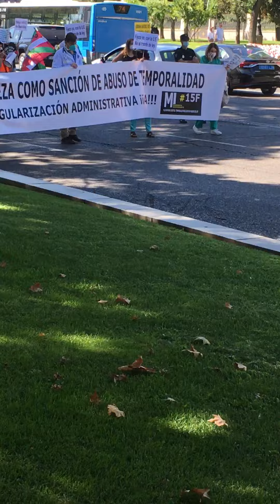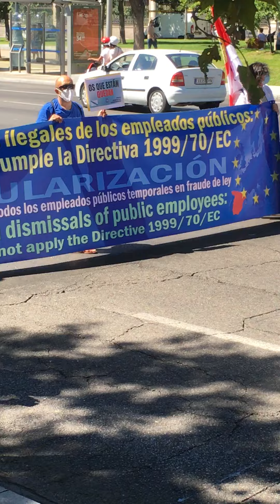Protestacion en Gran Via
Protestaion en Gran Via